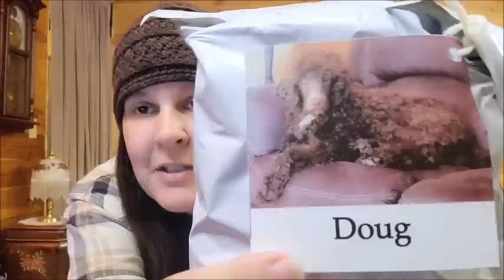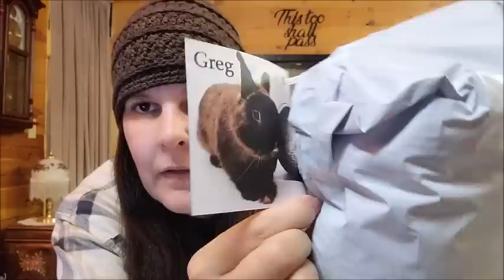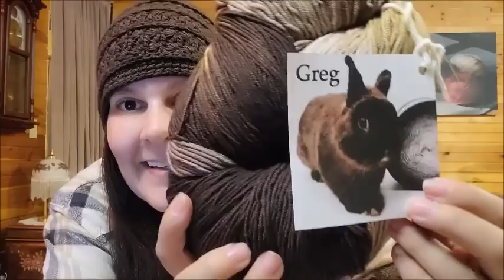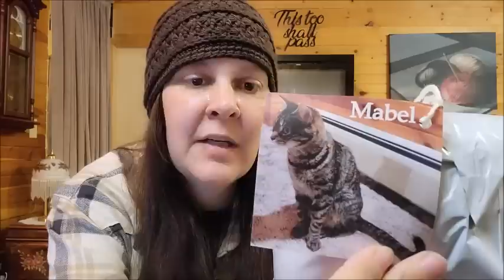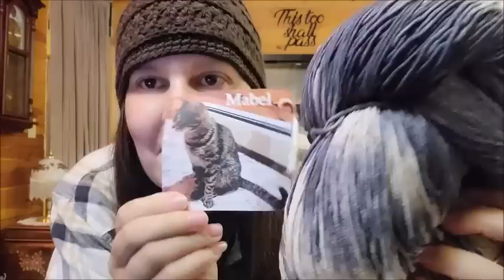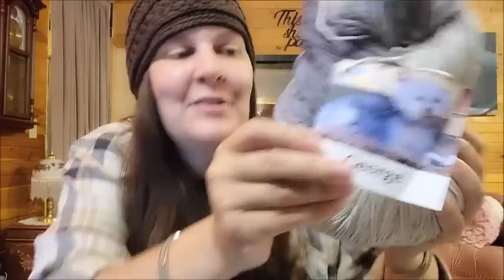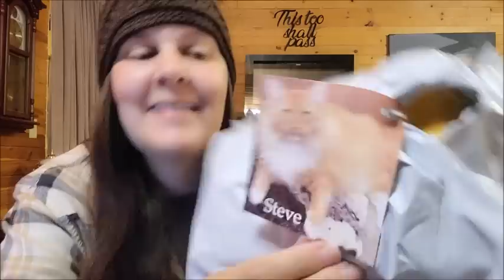The MOST EXCITING Box Of Yarn I've Ever Opened!!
Videos you might enjoy Crochet Tutorials